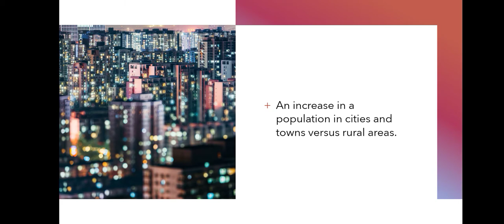what is Urbanization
urbanisation, definition, causes, impact, rural development, sociology, exams, upsc